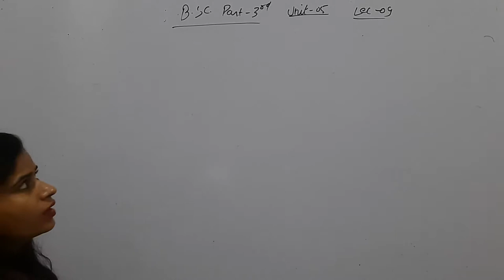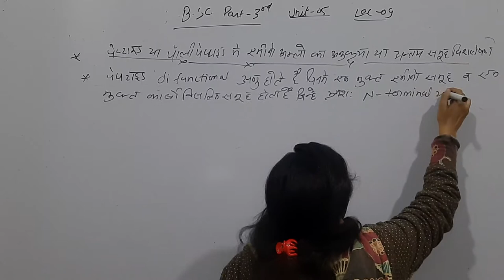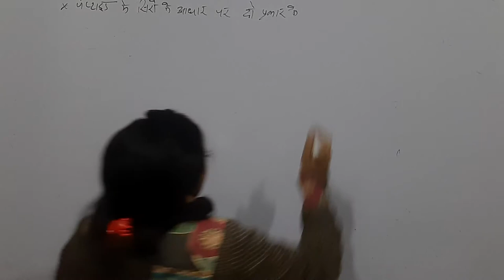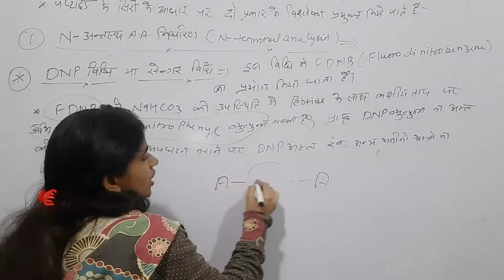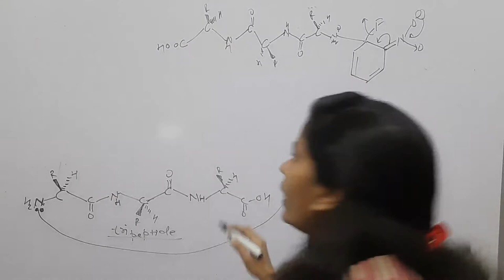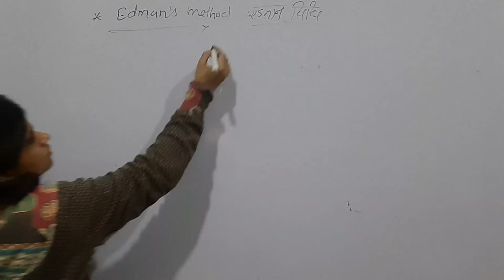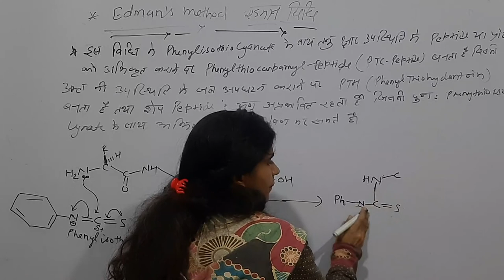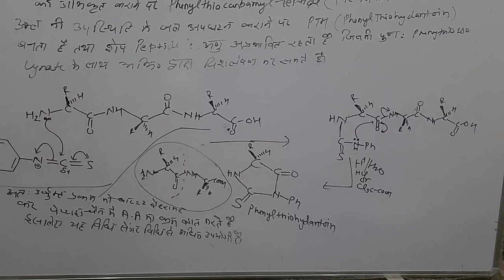Amino acids, peptides, protiens and nucleic acids lec 09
N- terminal and C- terminal analysis# B.sc part 3rd lec 09